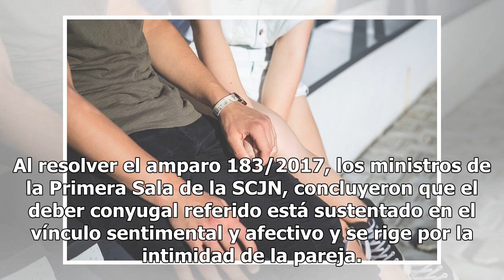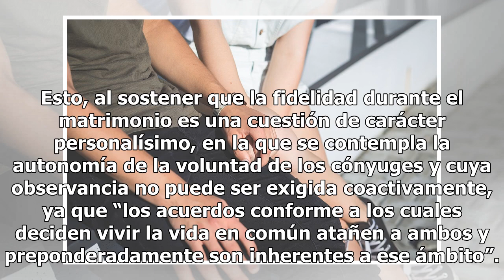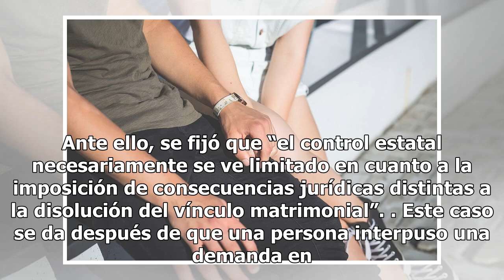Infidelidad no es causa de indemnización por daño moral, determina la Corte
La Suprema Corte de Justicia de la Nación determinó que la infidelidad sexual durante el matrimonio no puede sustentar una condena por daño moral, ya que no se considera como un acto ilícito y el cual tampoco amerita indemnización económica. Al resolver el amparo 183/2017, los ministros de la Primer...